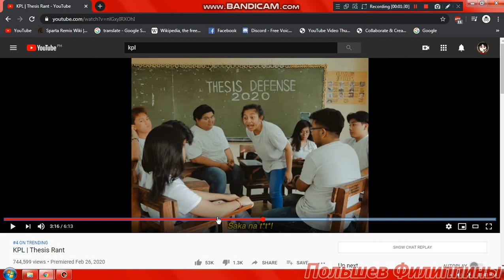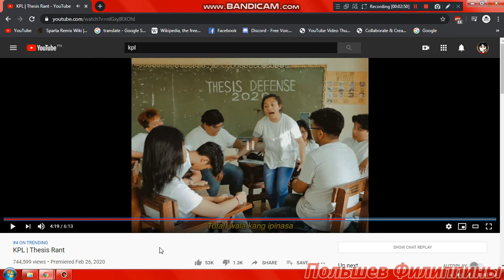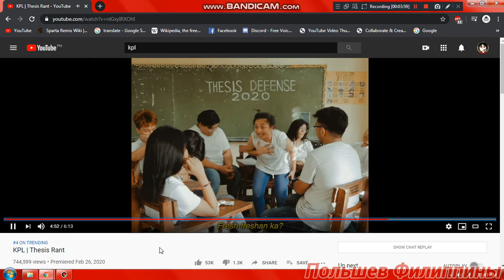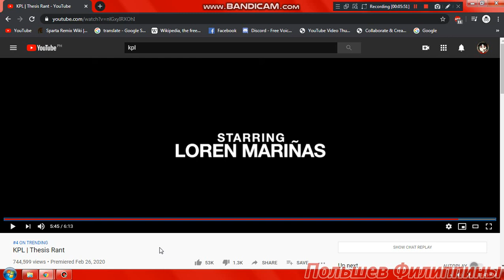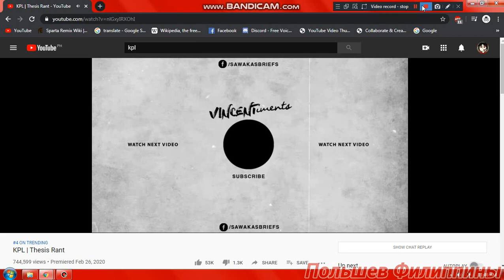Pol'shev Reacts to KPL | Thesis Rant - Part 2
“Paano mo I-dedepend?”

*Use heaphones/earphones to hear my voice perfectly (Optional)